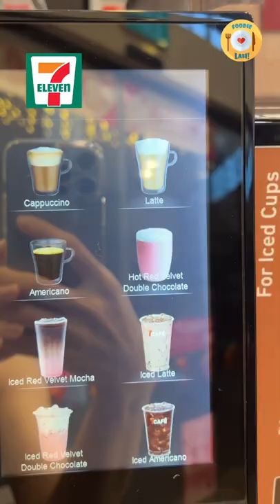7 Eleven Singapore Hot Red Velvet Double Chocolate Making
7 Eleven Cafe Self Made Red Velvet Hot Chocolate
Trendy drink/popular drink

7 Eleven Singapore is having their 7Café’s Newest Flavour Red Velvet Promotion. Make your festive celebrations even sweeter with a cup of 7Café’s newest flavour — Red Velvet! ⁣⁣

Have a prosperous year while enjoying the bold, refreshing taste of Red Velvet this Lunar New Year or anytime you’re in the mood for a decadent treat!

Prefer your drink caffeine-free? Indulge in a cup of Red Velvet Chocolate, available in hot and iced options. ⁣This delicious drink is only available on a while stocks lasts basis so get it while you can at a 7-Eleven store with the 7Café kiosk near you.